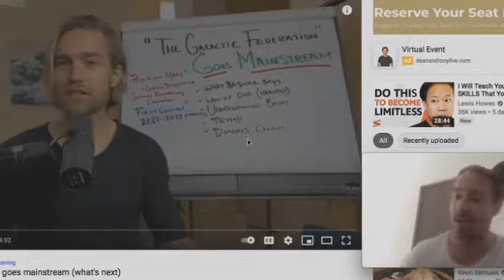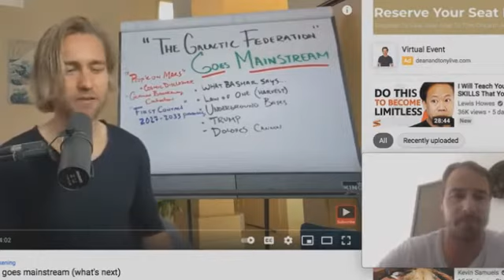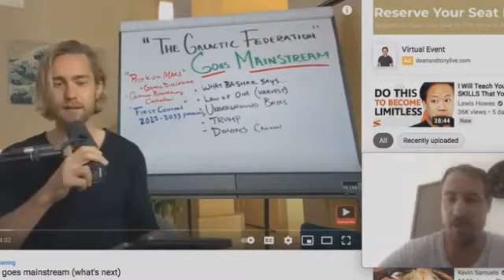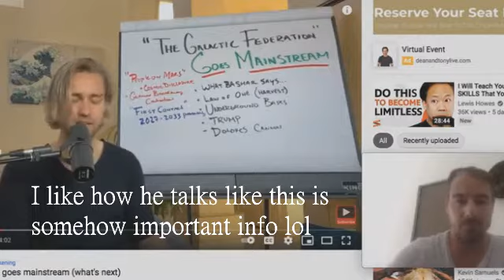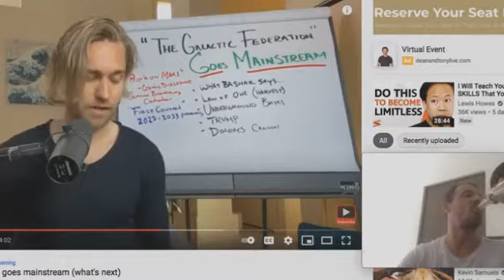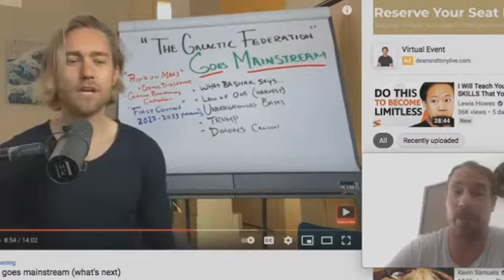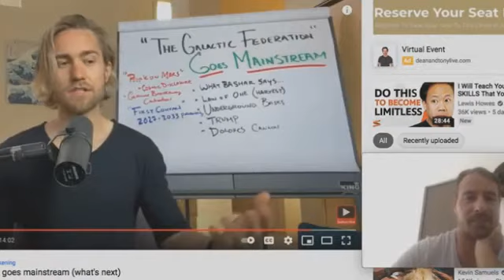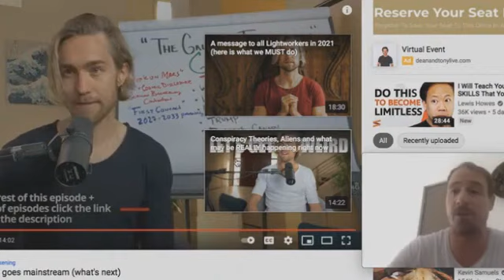Reviewing New Agers -Aaron Doughty - Tony Sayers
How ironic is it that the wisdom, truth, advice, and benefit from Tony, a person merely reviewing and reflecting from another video exceeds all the substance (zero in this case) from these boiler-cut new agers on a good day?

"Why the negativity?"

There's none? Where you from?

Bear in mind, this is a (honest) review video. If it was correct, there'd be no gripe. It's only a gripe rant because it's an accurate honest review. But let's blame the messenger, again and again, I get it. But thanks for reminding me of a good point: It's nice to post these "all is love & light" videos during negative times  (ie lockdown) to contrast the "all is love & light" new age view with reality's reality to amplify the glowing errors in N/A.

The only question is: "how can the new age movement still insist its views are robust during such times. THIS is the point that I don't even need to drive home; reality does that on her own quite fine. It's just that some of us don't get it ... until someone points out the obvious. So it's the rest of us at fault too. The fence-sitter is to be blamed again just as Einstein said 100 years ago. It's not the criminals in the parade that are the problem, the problem is all the bystanders on the curb clapping as the parade goes by. Goyim is always the problem, not to mention The Archontic factor that works goy's minds 24-7 as they work them over as goy works for "them" unworking for goy. Talk about a tangled webbed rabbi hole goyim find ourselves in 24-7. Welcome to the network. I digress.

I'm ALL FOR POSITIVE CHANGE ... and ... I'm ALL IN FOR LIGHTWORK ... provided ... if
... IF. there's a hack. But there never is ... to date. Why be hopeful when 100 years of new age has burped up nothing? I mean what good has come out of N/A? Answer: cue the crickets.